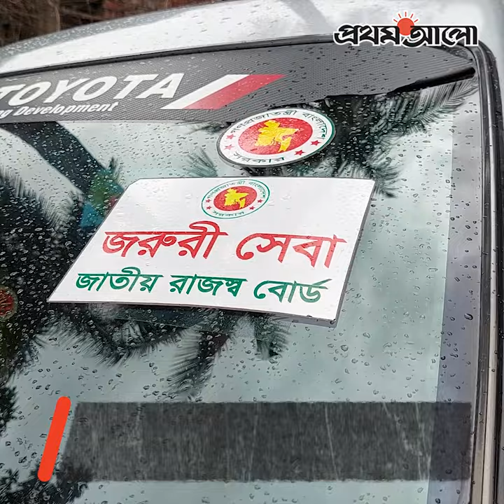ছাত্রকে চাপা দিয়ে রাস্তায় ফেলে পালানো গাড়িতে সরকারি প্রতিষ্ঠানের লোগো